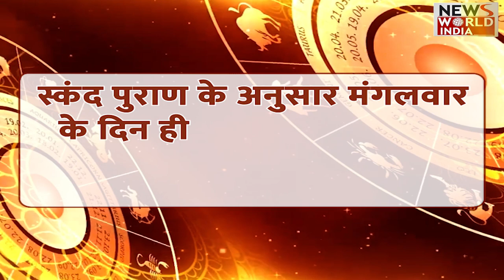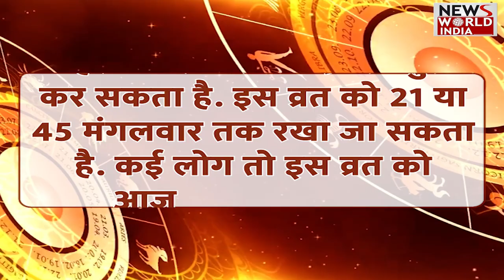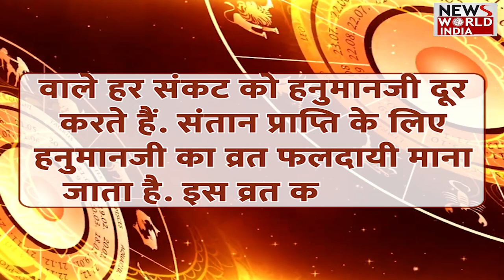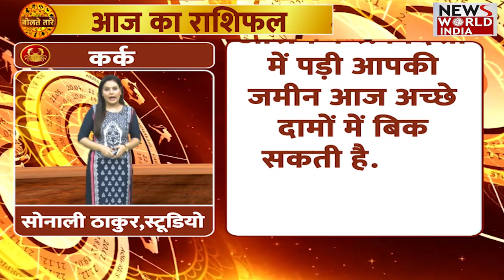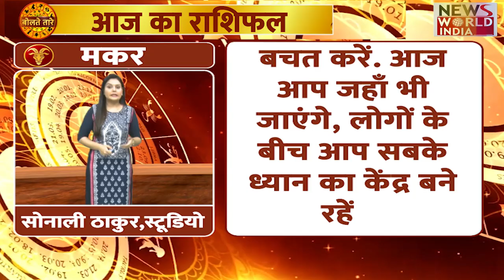31 जनवरी मंगलवार को इन राशियों को मिलेगा बजरंग बली का आशीर्वाद | Rashifal| Today Horoscope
जाने कैसे रहेंगे राशिफल में आपका स्वास्थ्य, वैवाहिक जीवन ,प्रेम और नौकरी से जुड़ी रास्ते